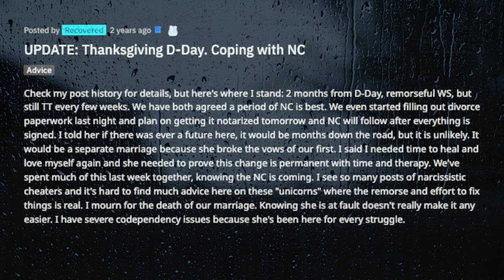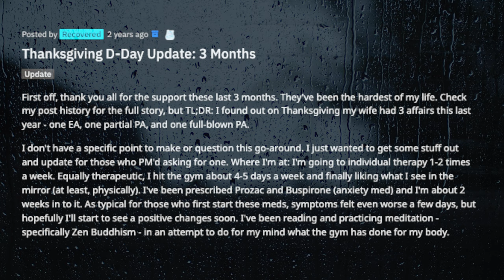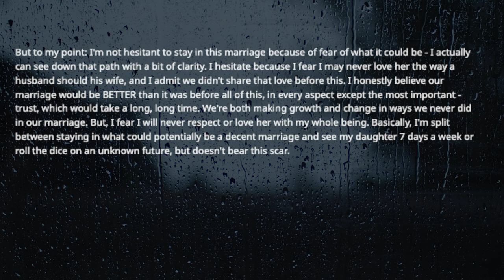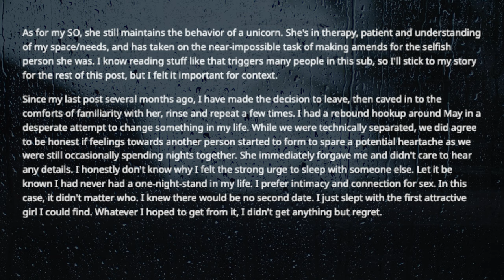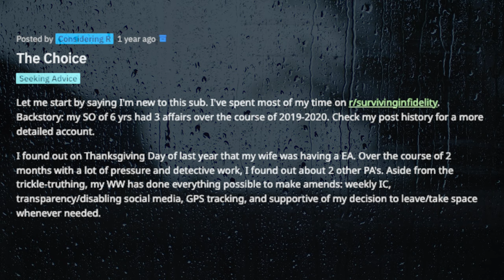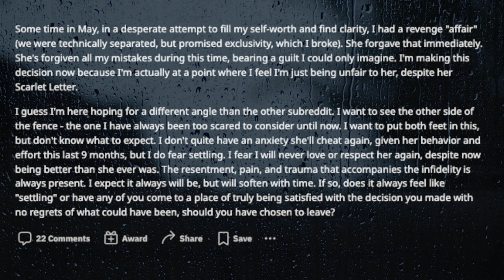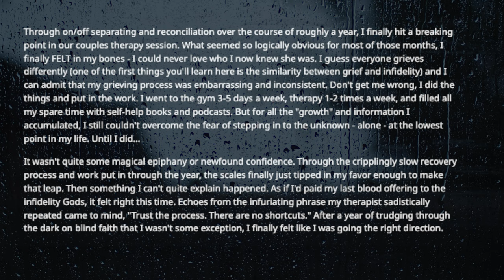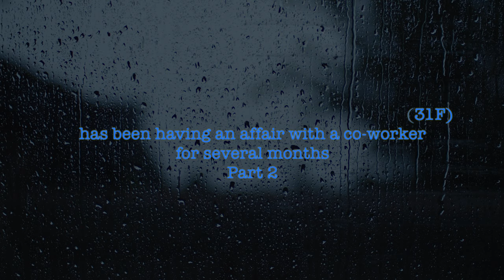TBC 1442 I 32M found out at Thanksgiving my wife 31F has been having an affair Part 2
Check my post history for details, but here's where I stand: 2 months from D-Day, remorseful WS, but still TT every few weeks. We have both agreed a period of NC is best. We even started filling out divorce paperwork last night and plan on getting it notarized tomorrow and NC will follow after everything is signed. I told her if there was ever a future here, it would be months down the road, but it is unlikely. It would be a separate marriage because she broke the vows of our first. I said I needed time to heal and love myself again and she needed to prove this change is permanent with time and therapy. We've spent much of this last week together, knowing NC is coming. I see so many posts of narcissistic cheaters and it's hard to find much advice here on these "unicorns" where the remorse and effort to fix things is real. I mourn the death of our marriage. Knowing she is at fault doesn't really make it any easier. I have severe codependency issues because she's been here for every struggle.

links to this story & timestamps:

0:18 UPDATE: Thanksgiving D-Day. Coping with NC

03:21 Thanksgiving D-Day Update: 3 Months

09:04 Thanksgiving D-Day 9 Month Update

14:02 The Choice

17:31 How long did you take to decide R over divorce? What was your deciding factor?

18:46 Thanksgiving D-Day Update: Divorced